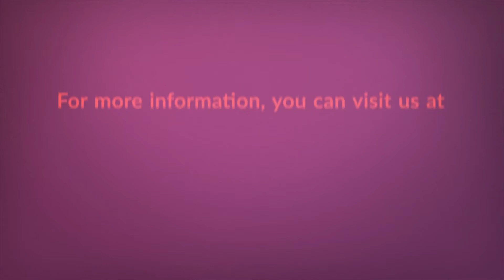Vacation Rental Property Cleaning/ Professional Cleaning Service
If you are looking for the best professional vacation rental home cleaning service provider near you in Dillon, then Summit Executive Cleaning will be the best choice for you…